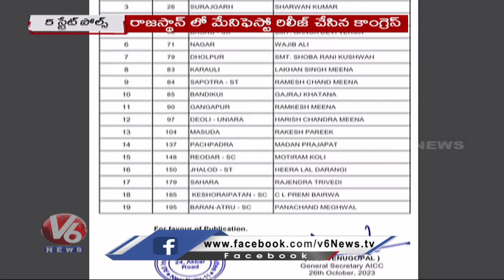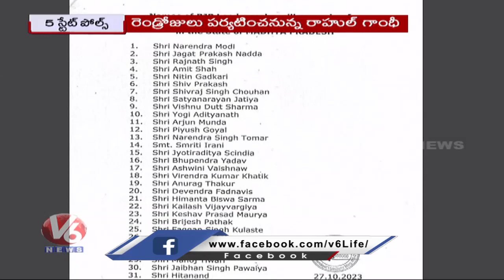5 States polls : Rajasthan Congress Manifesto | PM Modi Star Campaigner-Madhya Pradesh | V6 News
5 States polls : Rajasthan Congress Manifesto | PM Modi Star Campaigner-Madhya Pradesh | V6 News